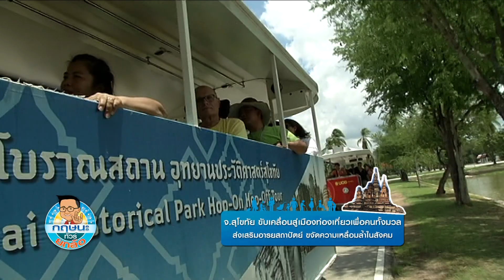จ.สุโขทัย ขับเคลื่อนสู่เมืองท่องเที่ยวเพื่อคนทั้งมวล กฤษนะทัวร์ยกล้อ 17-6-62 เบรค 1